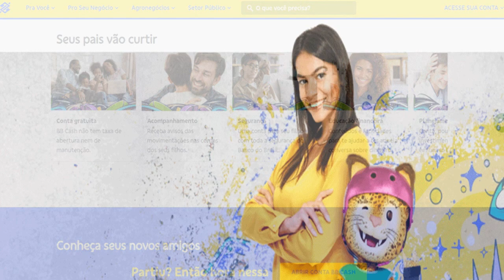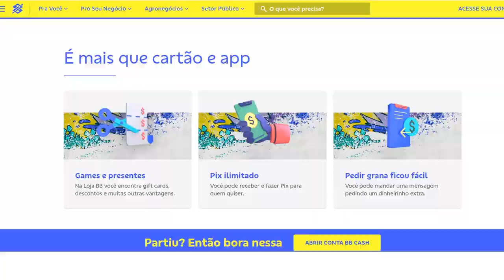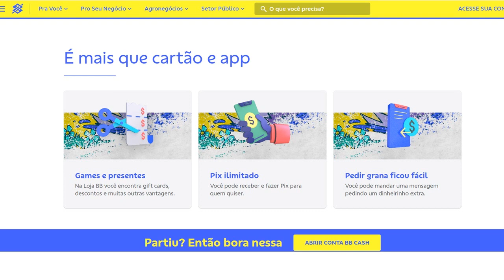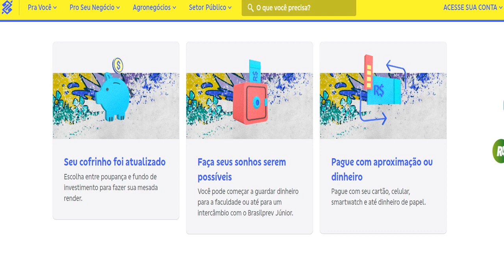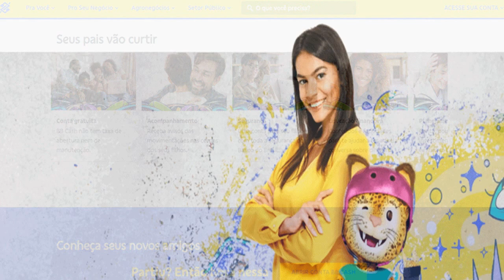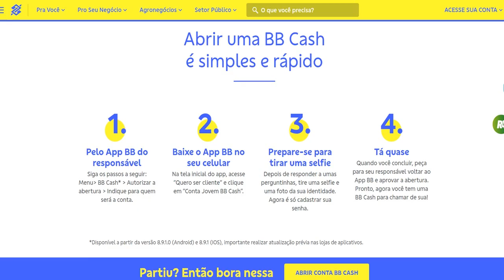BB Cash, Clientes BB podem abrir uma conta para os seus filhos de 8 a 17 anos.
Tem entre 8 e 17 anos?
Essa conta é pra você
Mesada na conta, cartão, investimento, Pix e muito mais